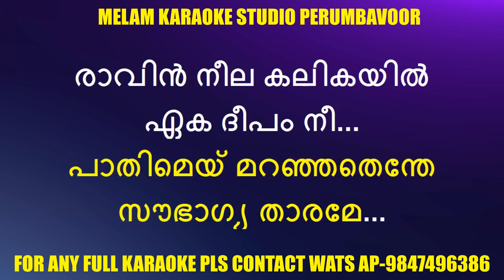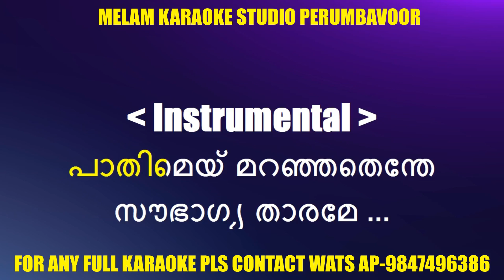Paathimey maranjathenthe karaoke with lyrics malayalam